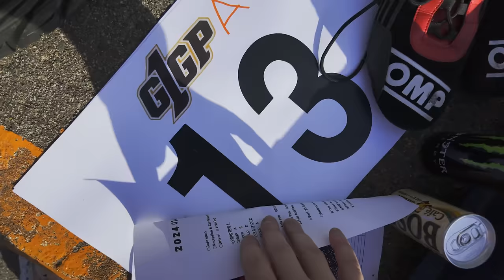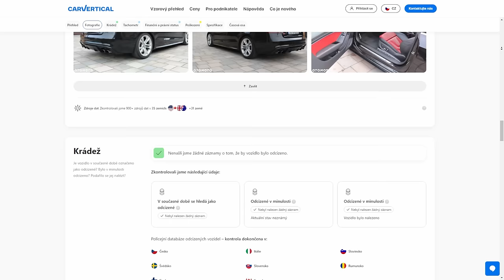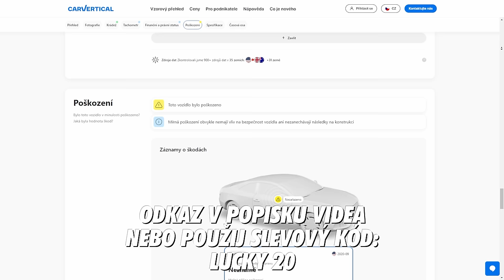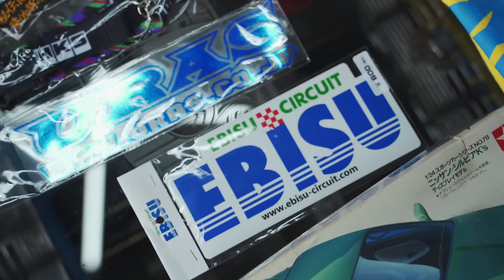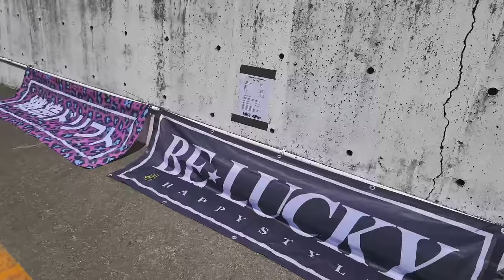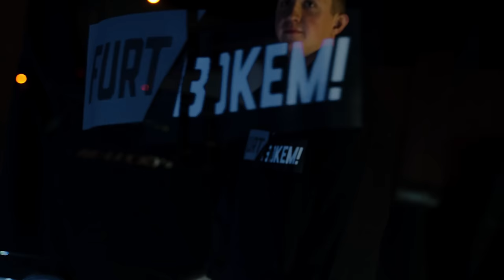VYZKOUŠEL JSEM ZÁVODY V JAPONSKU! | Jak jsem dopadl?